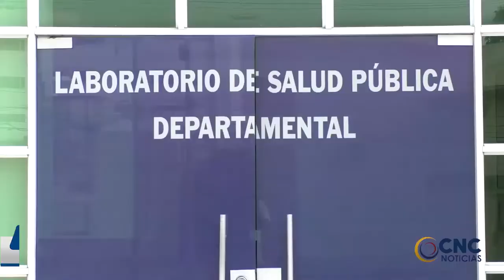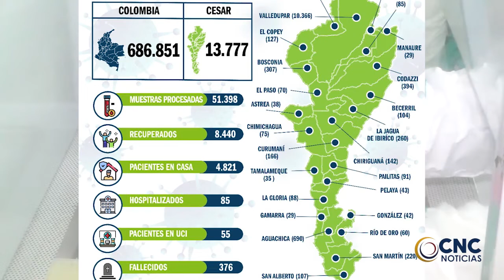Hoy 10 de septiembre, se conmemora el día mundial de la prevención del suicidio. Click CNC